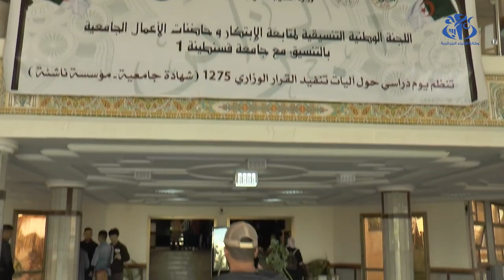قسنطينة : يوم دراسي حول مساعدة الطلبة لتحويل مشاريعهم المبتكرة إلى مؤسسات ناشئة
قسنطينة (وأج) -   دعا مشاركون في يوم دراسي بجامعة الإخوة منتوري قسنطينة-1  إلى ربط العلاقة بين الشهادة الجامعية و إنشاء المؤسسات الناشئة وتعميمها على فئات الطلبة على مختلف تخصصاتهم .